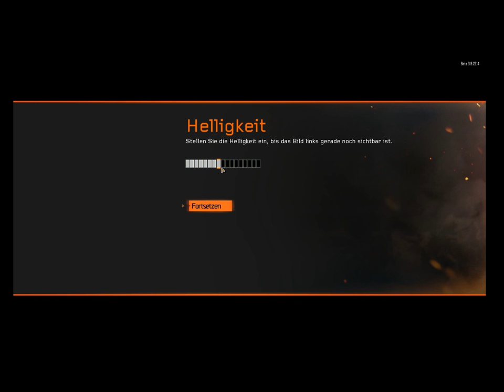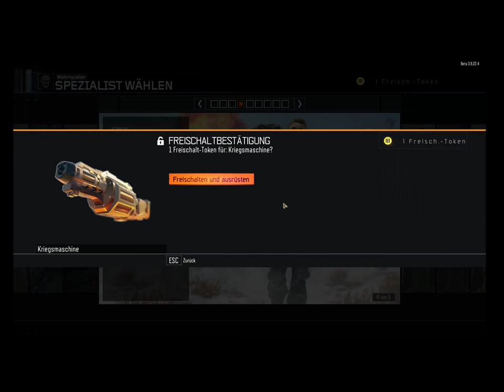Lets Test - BLACK OPS 3 MULTIPLAYER BETA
Call of Duty - BLACK OPS 3 MULTIPLAYER BETA

Black Ops 3 Erscheint ab den 6 November 2015

für

Ps3,Ps4,XBox 360,XBox One und Pc

für Ps3 & 4,XBox 360 & One ist der Bestelllink HIER

Alles Wissenswerte zu diesem Spiel findet

Und nun Viel Spass bei

BLACK OPS 3 MULTIPLAYER BETA

Wenn es Euch wie immer (Nicht)Gefallen hat Daumen nach unten.